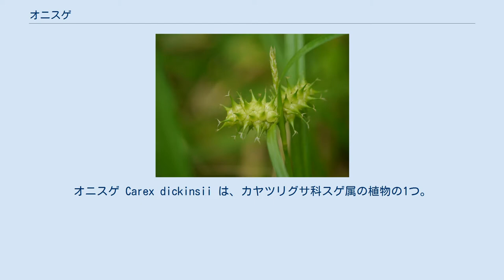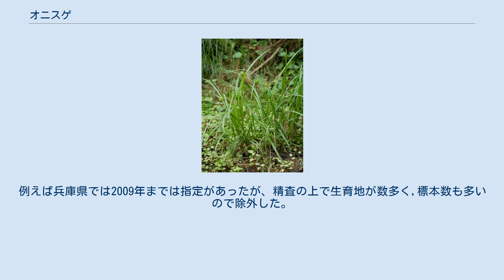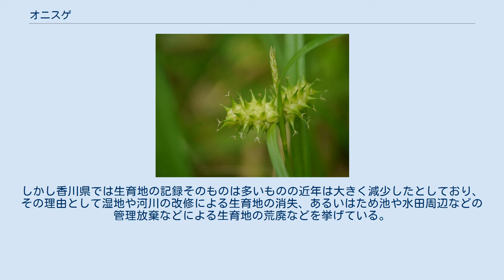オニスゲ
オニスゲ Carex dickinsii は、カヤツリグサ科スゲ属の植物の1つ。
大きくて先の尖った果胞を短い小穂に密生して着ける。
ミクリスゲとも言う。
 夏緑性の多年生草本。
長い匍匐枝を出し、株を作り、群生する。
草丈は20-50cm。
葉は花茎と同程度かやや長く、鮮緑色で幅4-10mm、ざらつく。
基部の鞘は黄褐色で質は柔らかく、僅かに繊維に細かく裂ける。
花茎はざらつかず、小穂はすべて先端近くに集まって生じる。
頂小穂は雄性、側小穂は雌性。
側小穂の下から出る苞は葉状部がよく発達し、基部の鞘はないか、あっても短い。
頂生の雄小穂は線形で長さ2-3cm、柄がある。
雄花鱗片は淡褐色で、中肋は緑色をしており、先端は鋭く尖る。
雌性の側小穂は2-3個あり、短い柱状で長さ1.5-2cm、柄はなく、花を密集して着ける。
雌花鱗片は果胞より短く、淡褐色で、緑色の太い中肋があり、先端は鋭く尖るか、短い芒になって突き出る。
果胞は卵形で、熟すると膨らんで反り返る。
断面は3稜形。
長さは8-10mmで、無毛で脈が多数ある。
先端部は長い嘴になって突き出し、その先端は鋭い2歯がある。
熟した時は膨らみ、緩く果実を包む。
果実は菱形で長さ2-3mmで、基部には短い脚部がある。
 和名は鬼スゲの意味で、大型の果胞に基づく。
また別名をミクリスゲといい、これは果穂の形がちょうどミクリ類の果穂に似ていることによる。
 北海道、本州、四国、九州に分布し、国外では朝鮮半島からも知られる。
 湿地に生える。
ただし低地から山地までと標高はさほど選ばないが「湧水源付近の水湿地」に限られ、「平野部の水田地帯にはほとんど生育がない」との言及もあり、湿地であればどこにでも出現するものではないようである。
 本種は小穂や果胞が大きく、それが花茎の先端に集中してつくことで、湿地性の他の種とは容易に区別できる。
例えば湿地性のスゲとして普通なアゼスゲやカサスゲなどは小穂が遙かに小さくて雌小穂は細長い。
オニナルコスゲでは果胞が6-9mm、ウマスゲでは9-12mmと本種に迫るか、あるいは超える大きさを示すが、これらは雌小穂が互いに離れて生じ、また果胞の嘴も本種のように鋭く長くない。
 環境省のレッドリストには指定がないが、かなりの数の道府県で何らかのランクで指定を受けている。
分布域そのものは広いが、上記のように生育環境は幅が狭く、どこにでもあるものではなく、地域によってはかなり限定的である。
例えば兵庫県では2009年までは指定があったが、精査の上で生育地が数多く,標本数も多いので除外した。
しかし香川県では生育地の記録そのものは多いものの近年は大きく減少したとしており、その理由として湿地や河川の改修による生育地の消失、あるいはため池や水田周辺などの管理放棄などによる生育地の荒廃などを挙げている。
 ^ 以下、主として星野他(2011),p.494 ^ 勝山(2015),p.353 ^ 勝山(2015),p.353 ^ 牧野原著(2017),p.365 ^ 牧野原著(2017),p.365 ^ 星野他(2011),p.494 ^ 星野他(2011),p.494 ^ 引用2件を含め谷城(2007),p.110 ^ ひょうごの環境・オニスゲ／2018年8月6日閲覧 ^ 香川県レッドデータブック・オニスゲ／2018年8月6日閲覧